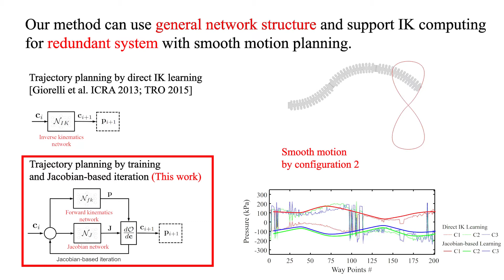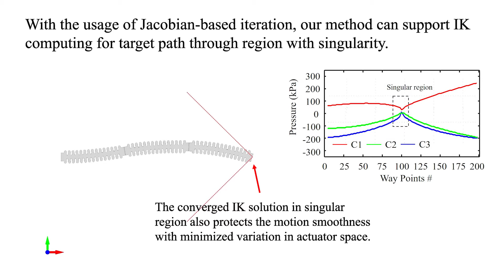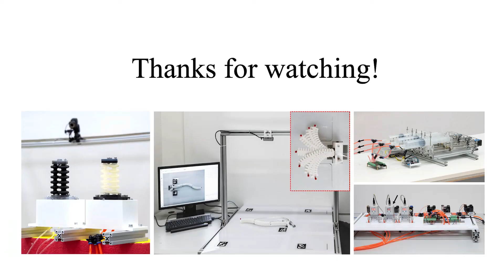Efficient Jacobian-based inverse kinematics with sim-to-real transfer of soft robots by learning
This video presents our research work in the following paper:

"Efficient Jacobian-based inverse kinematics with sim-to-real transfer of soft robots by learning", IEEE/ASME Transactions on Mechatronics, accepted, May 2022.

by Guoxin Fang, Yingjun Tian, Zhi-Xin Yang, Jo M.P. Geraedts, and Charlie C.L. Wang